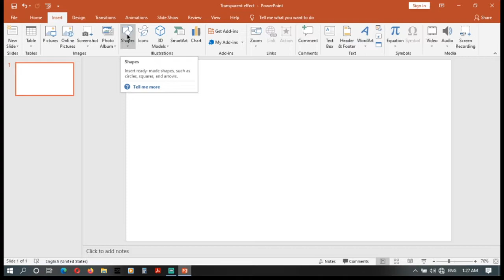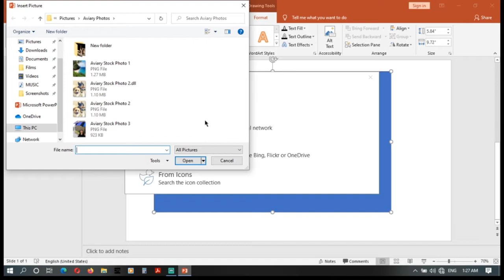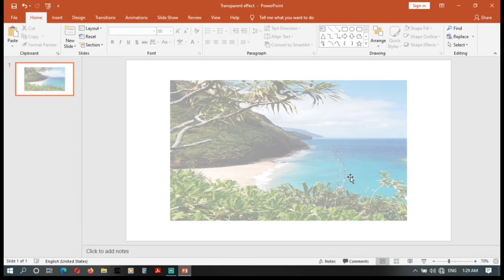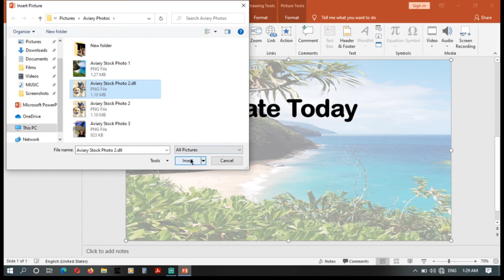How to make transparent photo in powerpoint? - Powerpoint Sinhala tutorial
Photo එකක් විනිවිද පේන්න හදමු (Powerpoint සිංහලෙන්)